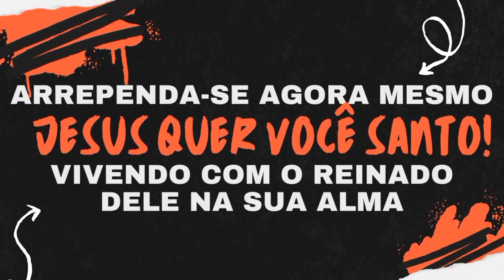O dom de ter uma vítima, fala com os sacerdotes, A alma deve viver no alto, Jesus fala sobre a cruz